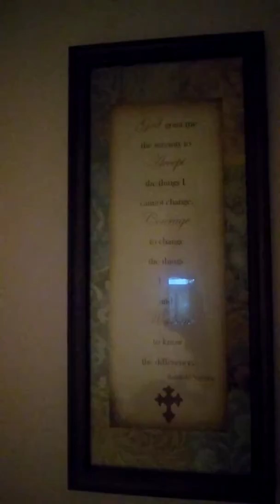First youtube video made by me. Dont judge